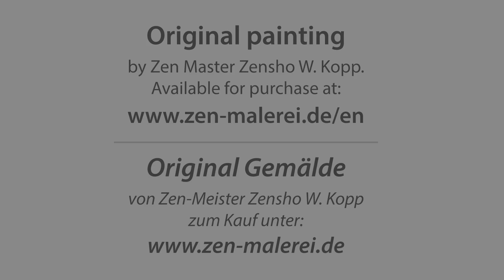Camera drive: Painting NO. 40 made by Zen-Master Zensho W. Kopp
THE GREAT LIBERATION

70x50 cm// Acrylic, watercolour on canvas

DIE GROSSE BEFREIUUNG

70x50 cm // Acryl, Aquarell auf Leinwand